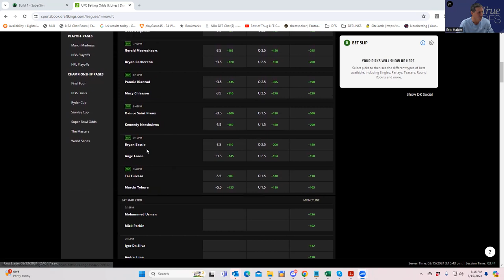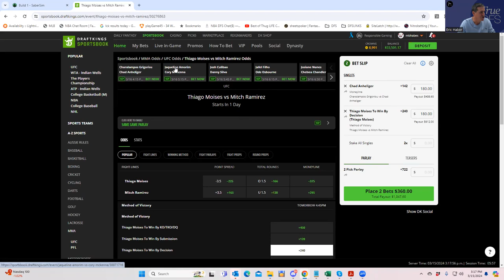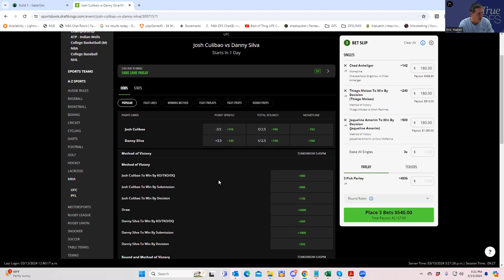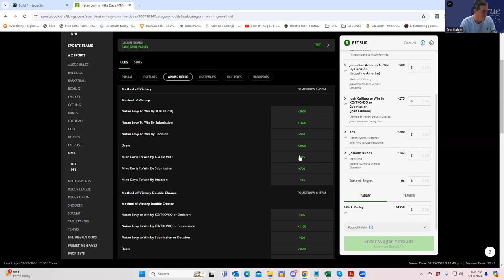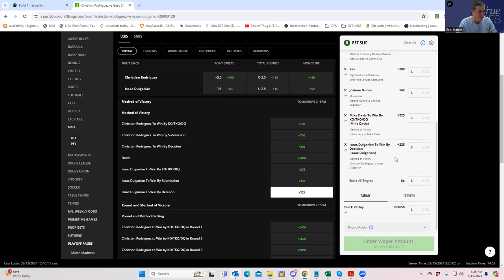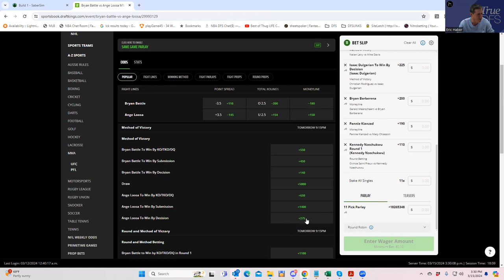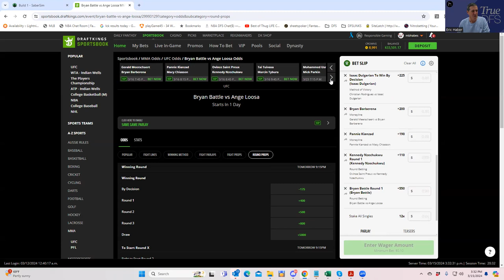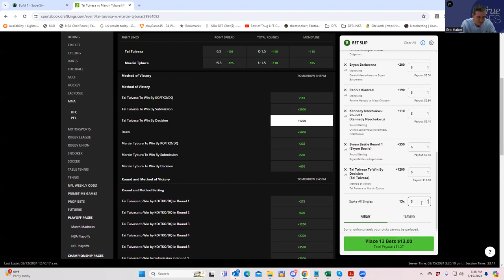UFC CONTRARIAN BETTING BREAKDOWN FOR MARCH 16, 2023